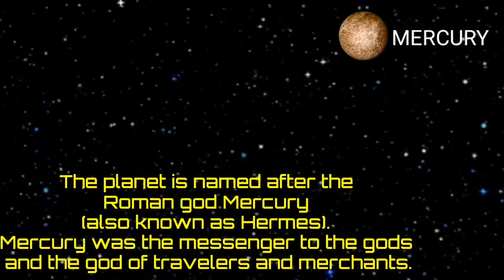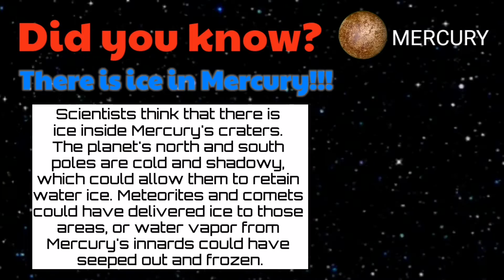Planet Mercury - Quick Facts for Kids | Kuya Kyle's Learning Adventures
(please click on link for a better version)

To see how this boy has improved so far with YouTube vlogging (which he really enjoys a lot), you may check Kyle Andrew's other videos through this link:

Hello Everyone! This is our 1st ever video content. So we're hoping for your understanding if there are flaws on this video. We've been working hard on improving our content and we're hoping you can take time to watch Kyle Andrew's other videos where he's grown to improve a lot. We have an updated video about the planet Venus and is working now on another  version of this video about the planet Mercury. Thank you for the support and keep safe 😊

Please join Kuya Kyle on his learning adventures. In this video, he will provide quick facts and trivia about planet Mercury. The information provided are made simple and fun for kids to easily understand.